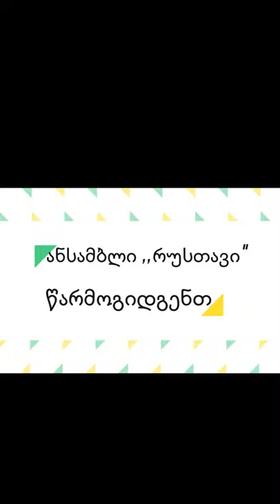✔️ანსამბლი რუსთავი/ბელარუსია 2018 წელი/ Belarus 2018